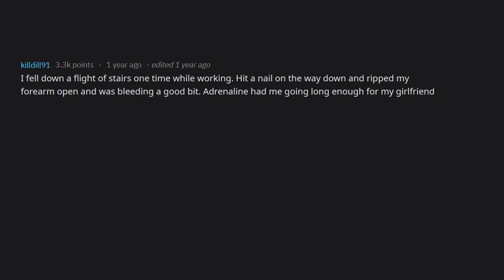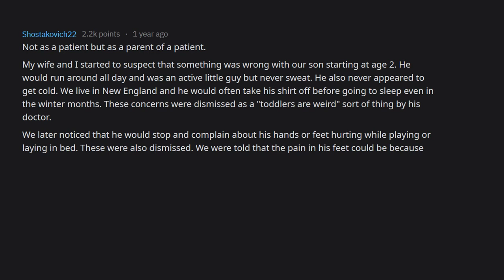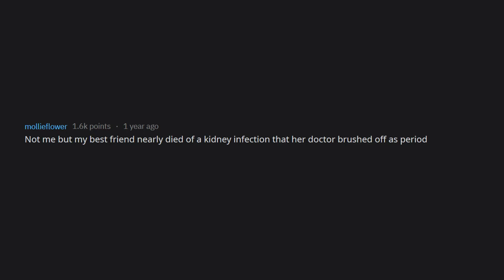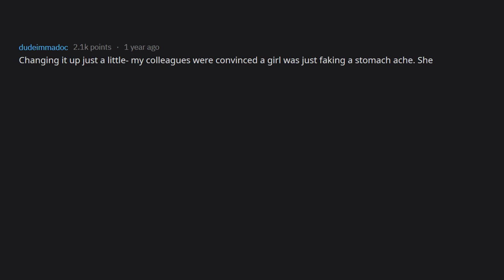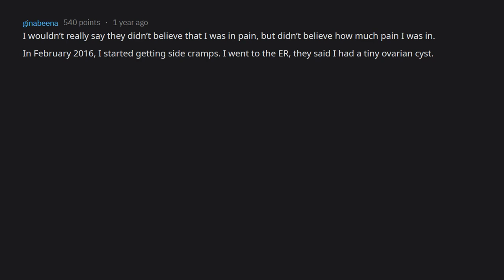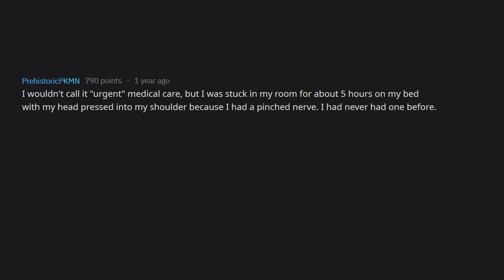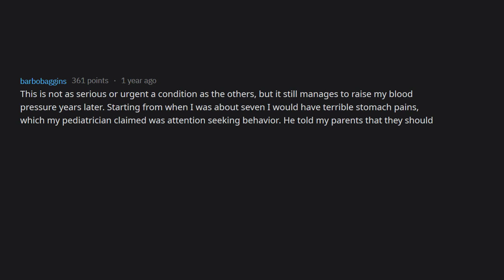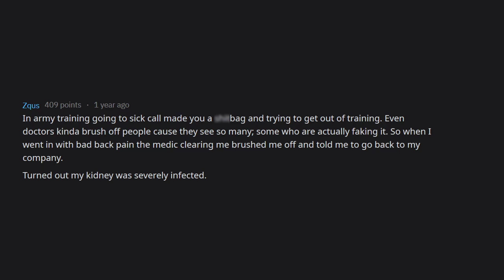Patients Share When Doctors Accused Them Of Faking It (r/askReddit Reddit Stories)